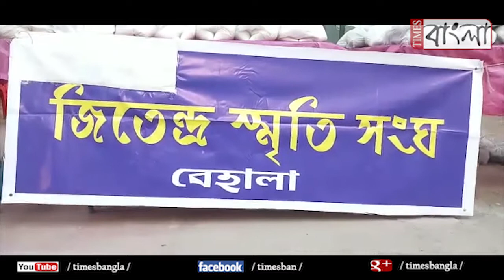৫০ বছরের দুর্গাপজোর আড়ম্বরকে সরিয়ে রেখে দুঃস্থ মানুষদের পাশে বেহালার জিতেন্দ্র স্মৃতি সংঘ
৫০ বছরের দুর্গাপজোর আড়ম্বরকে সরিয়ে রেখে দুঃস্থ মানুষদের পাশে বেহালার জিতেন্দ্র স্মৃতি সংঘ